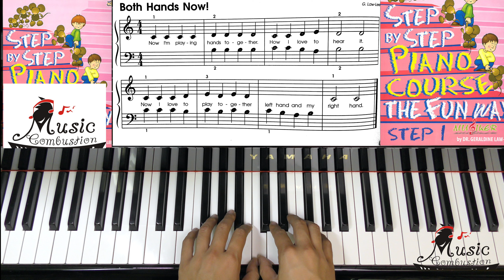Page 30 Both Hands Now! STEP BY STEP PIANO COURSE THE FUN WAY STEP 1